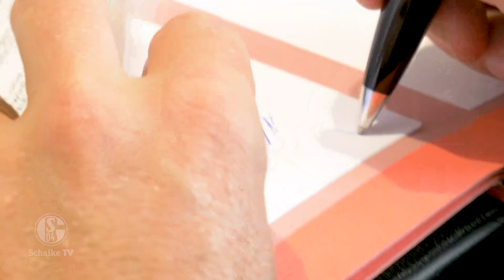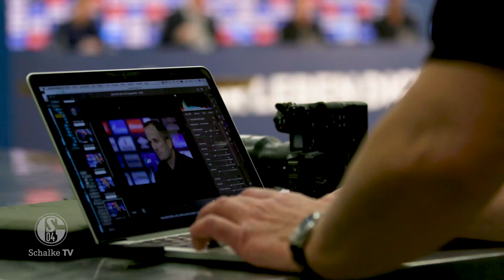MANUEL BAUM und NALDO | Behind the Scenes | FC Schalke 04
Ein neuer Coach und ein alter Bekannter: Manuel Baum ist ab sofort Chef an der Seitenlinie beim FC Schalke04, sein Team wird durch Vollblut-Schalker Naldo ergänzt. Wir haben beide an ihrem ersten Tag begleitet. Naldo hatte dabei die deutlich längere Anreise 🙃🛫

Ein Blick hinter die Kulissen eines ereignisreichen Tages. Anschauen!